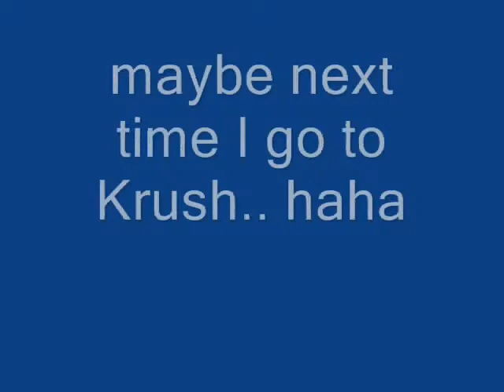360 flip montage to bail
skating at krush, the day after the Nickelback concert in tinley park. :D